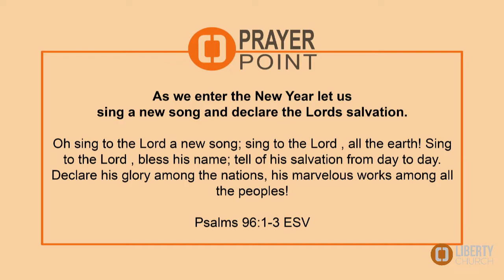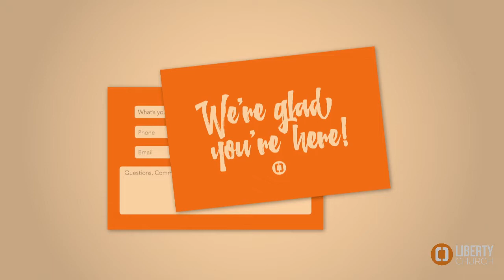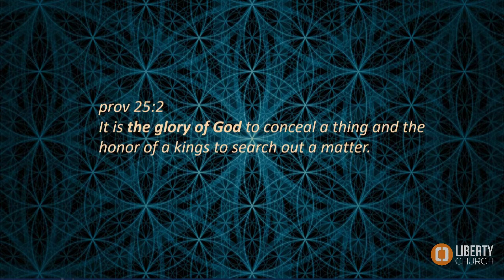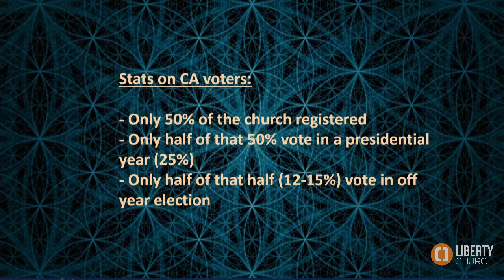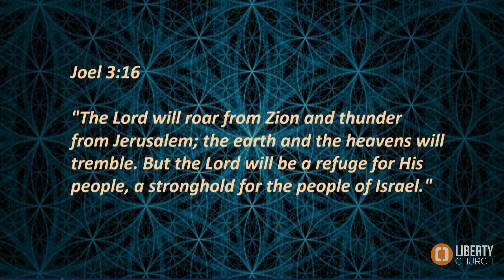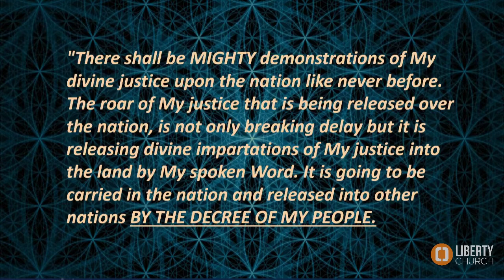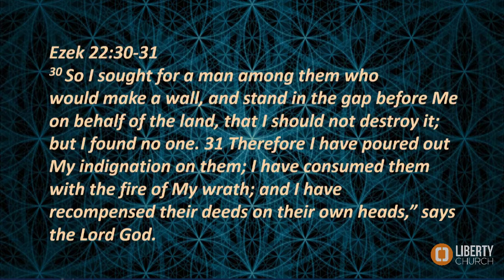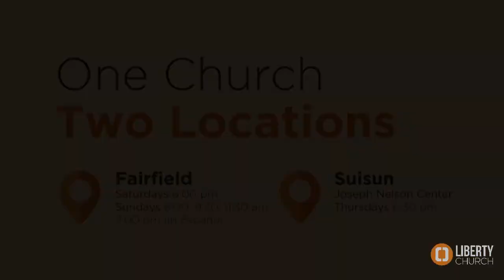12.29.19 Getting into Alignment for your Assignment with Pastor Richard West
12.29.19. Welcome to Liberty Church's Sunday Service! Join us for a message entitled "Getting into Alignment for your Assignment" with Pastor Richard West.

Thanks so much for stopping by and watching our video.